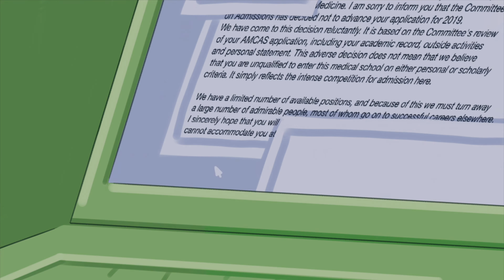Quarter Life Crisis OC Animatic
September, end of summer, back to school. It was supposed to mean something, wasn't it?

song: Quarter Life Crisis -Taylor Bickett